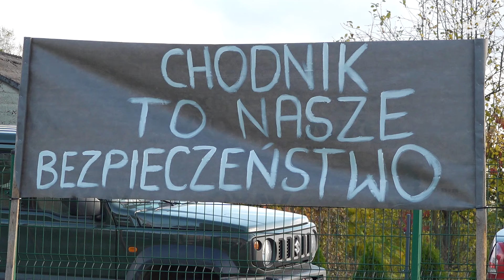Debata o chodniku w Pomorzanach. Zapis wideo